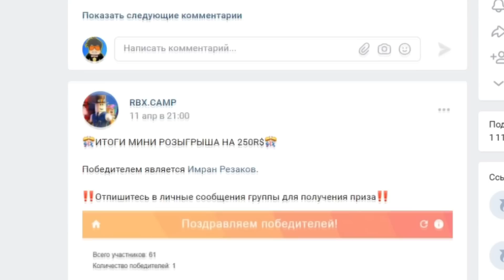КУПИЛ САМЫЙ КРУТОЙ УНИТАЗ в ЭВОЛЮЦИИ ПУКА в Roblox